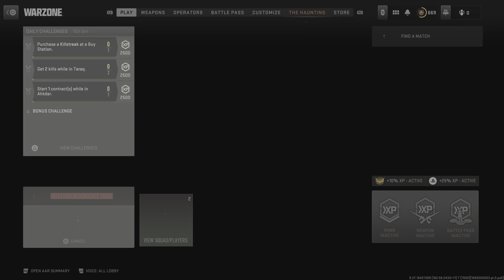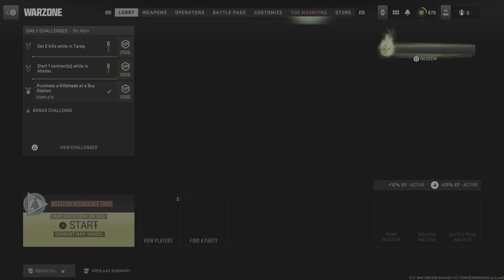Call of Duty_20231105142856